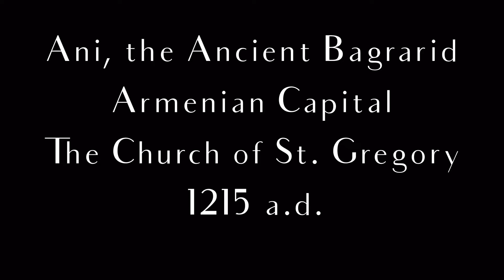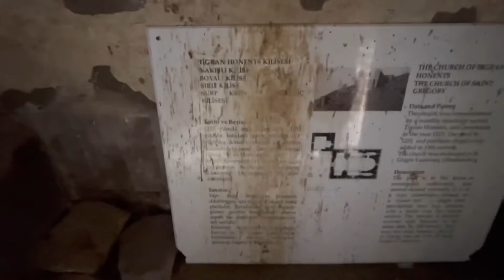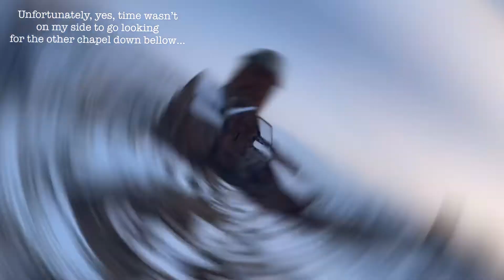Ani, the Ancient Bagratid Armenian Capital, The Georgian Church of St. Gregori 1215 a.d.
In the year 664 (A.D. 1215), by the grace of God, when the lord of this city of Ani was the strong and powerful Zakaria ... I, Tigran, servant of God, son of Sulem Smbatorents, of the Honents family, for the long life of my lords and of their children, built this monastery of St. Grigor, which was on the edge of an escarpment and in a place full of underbrush, and I bought it with my legitimate wealth from the owners and with great fatigue and expense, I provided it with defense all around; I built this church in the name of St. Grigor Lusavoritch and I embelished it with many decorations..."
- Inscription on the eastern wall of this church
The inscription quoted above reveals that this church was commissioned by a wealthy merchant named Tigran Honents, and completed in the year 1215. As well as paying for its construction he provided it with many precious objects, including crosses, lamps, gold and silver vessels, and religious relics.
At that time Ani was under Georgian control - and this church is believed to have been devoted to the Georgian Orthodox Rite (and the frescoes within are thought to have been painted by Georgian artisans).

The Frescoes

The interior is entirely covered with frescoes of the same date as the church. They have two main themes - the Life of Christ and the Life of Saint Gregory the Illuminator (to whom the church was dedicated).
The dome contains a damaged depiction of the Ascension in the form of a bust of Christ carried by four angels, underneath which are shown Mary and the twelve Apostles.
The eastern half of the church contains scenes from the life of Christ - including the Annunciation; the Nativity; the entrance to Jerusalem; the raising of Lazarus; etc.
In the semidome of the apse is a figure of Christ, below this is a depiction of Christ in Communion with his Apostles, below this again is a row of bishops or prophets (these have been recently destroyed by whitewash).
The western chamber of the church contains 16 scenes from the life of Saint Gregory the Illuminator - including his trial before king Trdat; the various tortures inflicted upon him (including his imprisonment in a pit); the martyrdom of St. Hripsime; the baptism of King Trdat and the kings of Georgia, Abkhazia, and Caucasian Albania; etc.
Above the door to the chapel south of the apse is an unusual panel containing motifs that evoke silk textile designs of that time. Four linked medallions each enclose a simurgh, a mythical lion-headed bird from Persian legend.
As mentioned earlier, the narthex also contained frescoes - these are mostly now destroyed or badly damaged due to weathering. They are from a slightly later period than those in the church, and are different in style, having a finer and more Byzantine character to them. On the exterior wall of the church, above and to the right of the entrance, is a depiction of the Crucifixion. The Lamentation of Mary is depicted on the other side.
On the north wall of the narthex is a now very faded image of Paradise, with Isaac, Jacob, Abraham, Mary, Adam, and a Tetramorph creature guarding the Gate of Heaven. There are also figures of saints or prophets on the underside of the arches.

Recent Damage to the Frescoes

The defacing of faces in the frescoes by Muslims objecting to the depiction of images is predictable. The more accessible paintings have also been heavily damaged in recent years by tourist graffiti (both Turkish and foreign).
However the most serious damage is of a bizarre sort. In an effort to hide the graffiti damage, large areas of the frescoes have been covered in whitewash! The frescoes on the northern wall of the church were particularly badly damaged by graffiti (including a large CND symbol hacked into the plaster). To "tidy" this section up the entire lower registry of paintings has simply been chipped off.
This damage occurred in the early 1990s - during the period of professor Beyhan Karamağaralı's excavations (see Ani - recent history) - and must have taken a considerable amount of time and effort to accomplish. It could not have been done without the use of scaffolding or ladders, and must have been officially sanctioned.